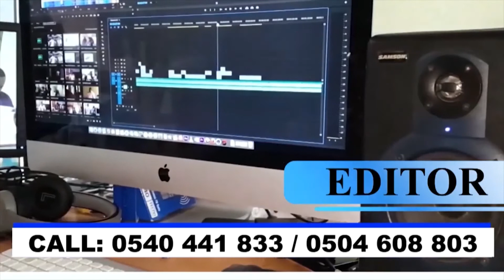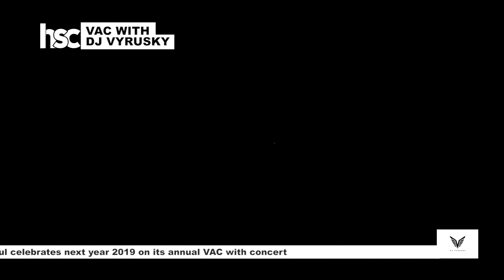shatawale, high skul clique, dj vyrusky and many top artistes @ Vac With DJ Vyrusky